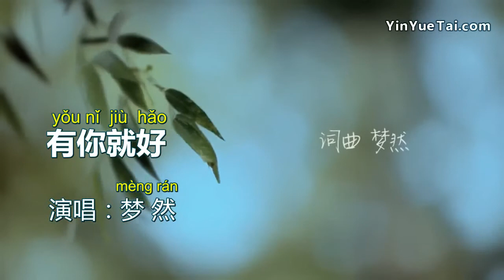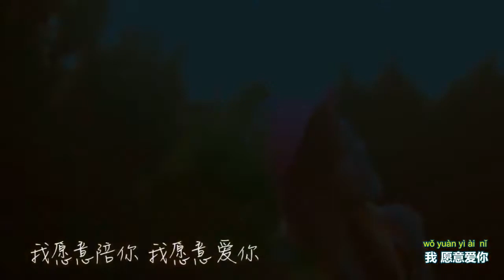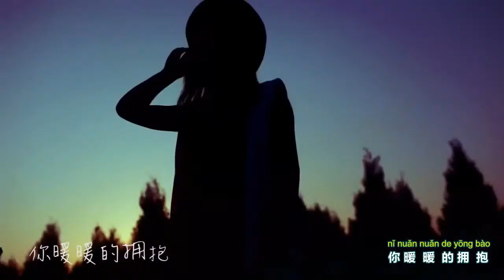You Ni Jiu Hao 有你就好－梦然 Mèng Rán ( Pinyin Lyrics KTV 拼音 歌詞 字幕 )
This is a song from 梦然 Mèng Rán -
有你就好 yǒu nǐ jiù hǎo, enjoy!